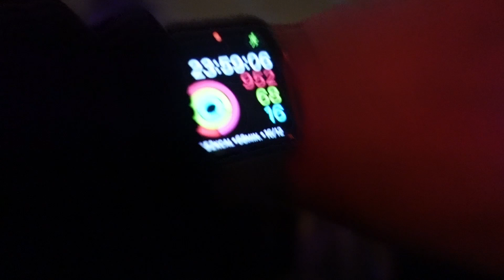NEW YEARS EVE SOIREE DECEMBER 31st 2022 | DISNEYLAND PARIS VLOG | DLPCHARLOTTE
Hi guys!

Today I’m back with a video to give you an overview of some of the stuff there was to do/see at the Disneyland paris NYE soirée December 31st 2022!